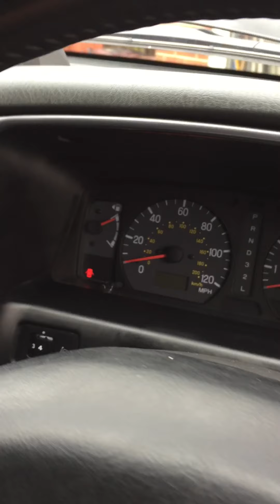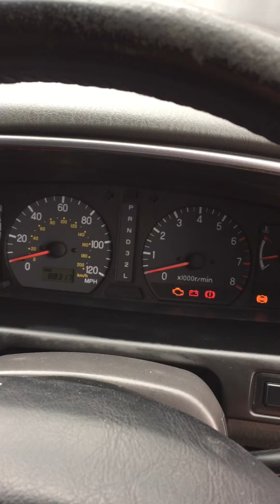L200 v8 conversion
Beast mode pick up sleeper truck eats  range rovers and sh!ts  them out 🤣🤣🤣🤣🦾